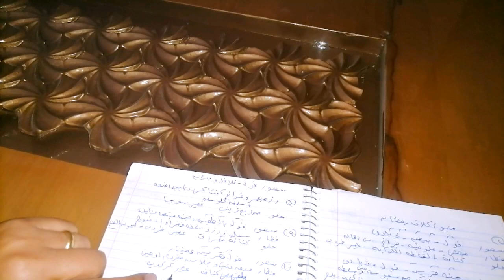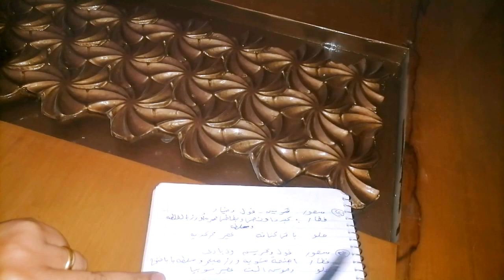منيو اكلات رمضان 2024 فطار وسحور على سفرتك 30 اكله ل30 يوم لاتفكري ولا تحتاري انتي بس تختاري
منيو اكلات رمضان 2024 فطار وسحور  على سفرتك 30 اكله ل30 يوم لاتفكري ولا تحتاري انتى بس تختاري
في الفيديو ده هنعمل منيو اكلات رمضان الاقتصاديه ٣٠ اكله ٣٠ يوم بأفكار كتير وجديدة واقتصادية فطار وسحور وعصير وكمان إفطار: وجبة تناولها المسلمون بعد غروب الشمس لكسر صيامهم.
سحور: وجبة تناولها المسلمون قبل طلوع الفجر لبدء صيام يوم جديد.
حلويات رمضان: تشمل العديد من الحلويات المميزة التي تقدم خلال شهر رمضان، مثل القطايف والمعمول والكنافة.
شوربة: طبق ساخن يتم تناوله في بداية وجبة الإفطار، وتشمل الشوربة العديد من الأصناف مثل شوربة العدس وشوربة الخضار.
مقبلات: تشمل مجموعة متنوعة من الأطباق الصغيرة والمشهيات التي يتم تناولها قبل الوجبة الرئيسية، مثل الفتوش والحمص والمتبل.
وجبة رئيسية: تتكون من الأطباق الرئيسية التي يتم تناولها خلال وجبة الإفطار أو السحور، وتشمل الأرز واللحم والدجاج والسمك.
عصائر: المشروبات المنعشة التي يتم تحضيرها خلال رمضان، مثل العصير الطبيعي والشرابات المختلفة.
تمر: فاكهة النخيل التي تعتبر من الأطعمة المميزة في رمضان، وتعتبر تناولها نهاية صيام اليوم.
سمبوسة: نوع من الفطائر المحشوة باللحم أو الخضار وتعتبر من الوجبات الشهية التي يتم تناولها في رمضان.
مشروبات ساخنة: مثل الشاي والقهوة، يتم تناولها خلال وجبة السحور منيو اكلات رمضان 2024
جدول اكلات رمضان 2024
جدول اكلات رمضان
ميزانية رمضان
فطار رمضان
منيو اكلات رمضان
منيو فطار رمضان
قائمة فطار رمضان 2024